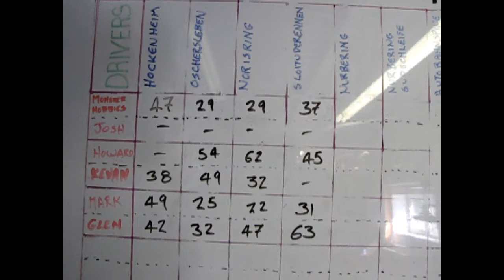2019 World Race Germany Digital Slot Car League Race 4 Sloitudernnen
Want to build this fun track?

It's easy to put together and I want to show you how!